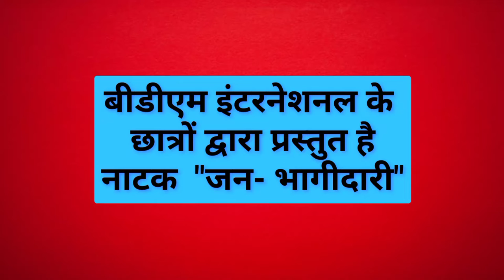KALANTAR 2021 - Annual Art Festival Drama Entry